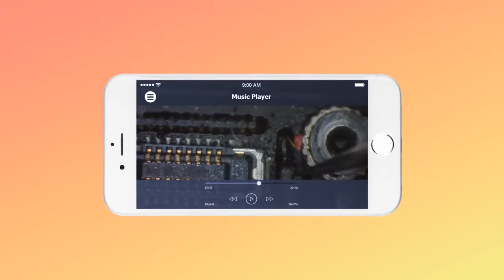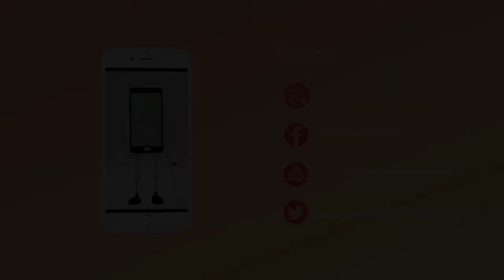Aix Phone Repair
Réalisation film de présentation des service pour Aix Phone Repair by 4N1S